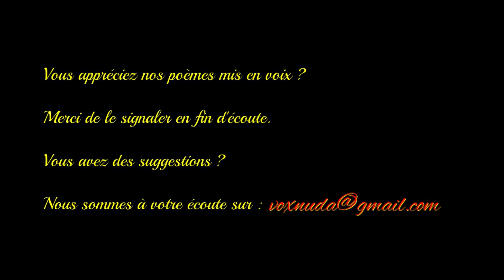Furieusement - Lucie Delarue-Mardrus - Anthologie de la poésie française - Vox Nuda -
Lucie Delarue-Mardrus, née à Honfleur le 3 novembre 1874 et morte le 26 avril 1945 à Château-Gontier, poétesse, romancière, sculptrice et dessinatrice, journaliste et historienne française.
Ses parents ayant refusé la main au capitaine Philippe Pétain, elle épouse l’orientaliste Joseph-Charles Mardrus. Elle a des relations saphiques qui lasse son mari, dont elle divorce vers 1915. Il l'appelle "Princesse Amande". Lucie Delarue-Mardrus est liée à Natalie Barney, Romaine Brooks et Germaine de Castro,
Elle considère ses productions en prose comme alimentaires, seule sa poésie a de la valeur à ses yeux.

Elle écrivit des poèmes saphiques inspirés par Natalie Barney et vécut de ses écrits à son divorce. Son œuvre est ponctuée des images exotiques de ses voyages, aux souvenirs de l'enfance en Bretagne :

« Ô temps ! Je redeviens poétique et sans sexe
Comme aux jours merveilleux du premier souvenir »